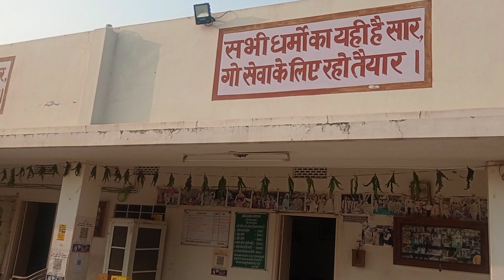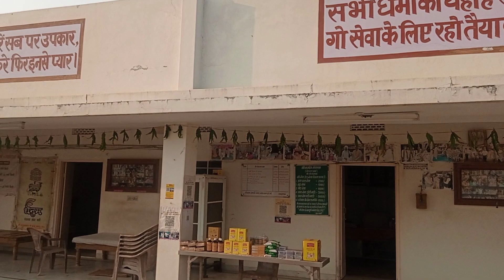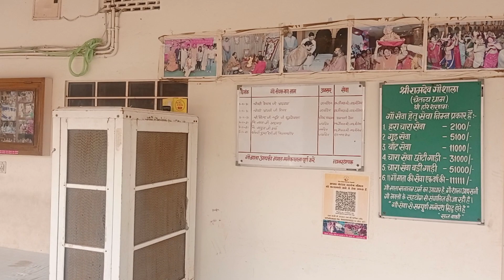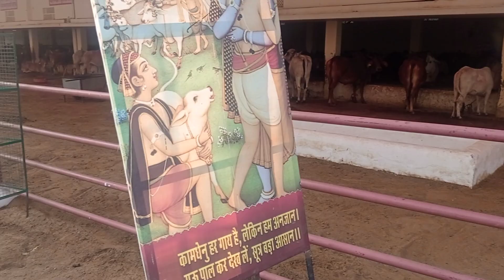भारत की सबसे अच्छी गौशालाओं में से एक, बगरू जयपुर। संपर्क 9929959870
राजीव दीक्षित गुरुकुल पाली|
कैंसर में लाभकारी काली गाजर |देशी बीजों को समाप्त करने का षड्यंत्र आचार्य कमलकांत जी |राजीव दीक्षित
कैंसर रक्त और पित्त सबसे बड़ी औषधि शीशम, कैंसर को समाप्त करने में सबसे लाभकारी, आचार्य कमल कांत जी
फोर्थ स्टेज बच्चेदानी कैंसर जिसमें रोगी को लगातार रक्त निकलता जा रहा था रोगी की ऐसी स्थिति थी तीन तीन लोग मिलकर उठाते थे डॉक्टरों ने पीजीआई के लिए रेफर किया और ऑपरेशन ही एकमात्र उपाय बताया आचार्य कमल कांत जी के मार्गदर्शन में राजीव दीक्षित गुरुकुल ने रोगी को बिल्कुल ठीक किया और आज रोगी खुद का कार्य स्वयं कर रहा है
नीम करेगा कैंसर को जड़ से खत्म, कमल कांत राजीव दीक्षित गुरुकुल, एक नीम 100 हकीम
वास्तविक नायक, प्रकृति रक्षा में लगाया जीवन, किया करोड़ का दान समाज को ऑक्सीजन रूप में,
बड़े-बड़े हॉस्पिटल जो नहीं कर सकते वह किया गौ माता ने लिवर कैंसर रोगी मात्र 1 महीने में 90 % आराम
डा० मनोज मित्तल के प्रकृति से जुड़े विचार
गौ माता ना केवल भारतीय अर्थव्यवस्था की रीढ़ की हड्डी बल्कि संपूर्ण समाज के कल्याण का मार्ग प्रशस्त है लेकिन दुर्भाग्य से अज्ञानता वश संपूर्ण विश्व कष्ट प्राप्त कर रहा है गौ माता की प्रत्येक दिन भारत भूमि पर हो रही है जबकि उस गौ माता के माध्यम से सभी का जीवन बचाया जा सकता है दुखों को समाप्त किया जा सकता है